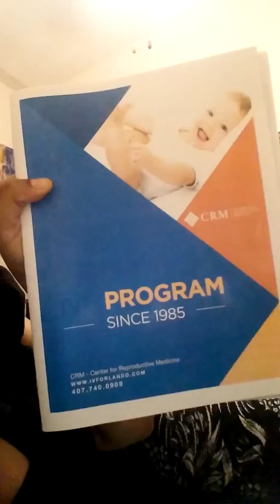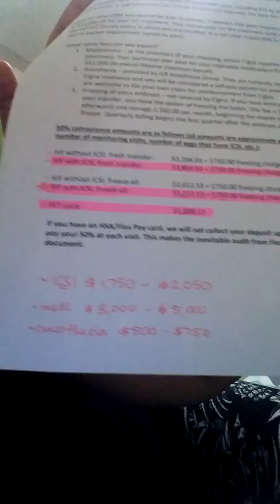IVF seminar Oct/14/16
Every dollar counts  and what you  think is not a lot meant the word for us and is a huge help $1 $5 $10  and please keep sharing  and if you have other idea let us know